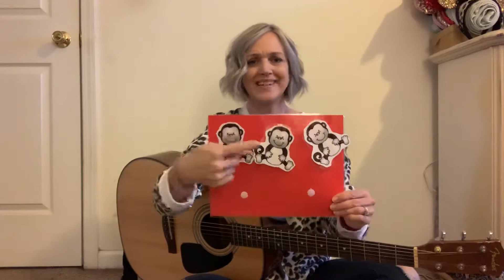5 Monkeys Jumping on the Drum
From Listen & Learn Music, Rachel Rambach